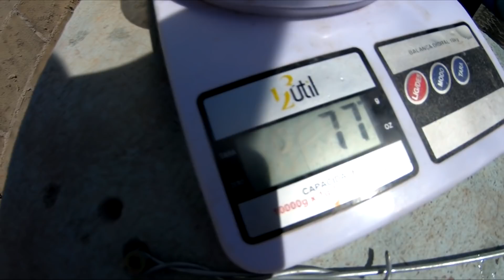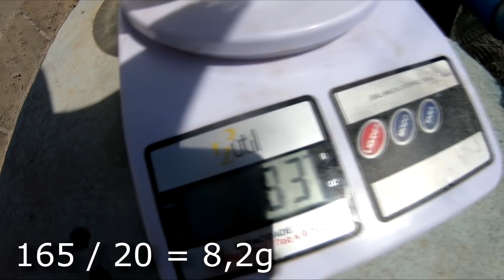22 dias Gift Premiun estavam roubando meus peixes - saalada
PARTICIPE da Ação entre Amigos e concorra ao Fuscão do Saladinha.